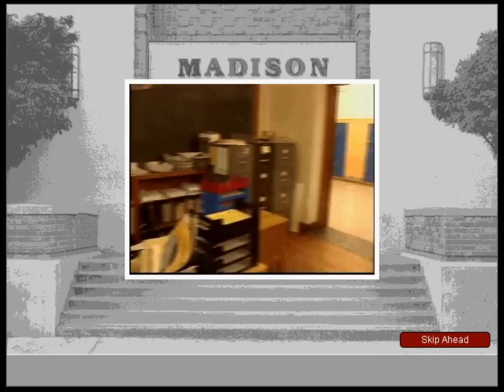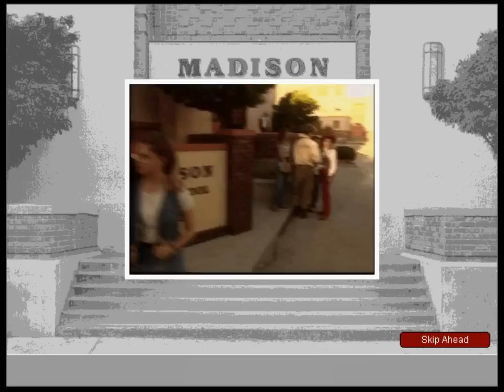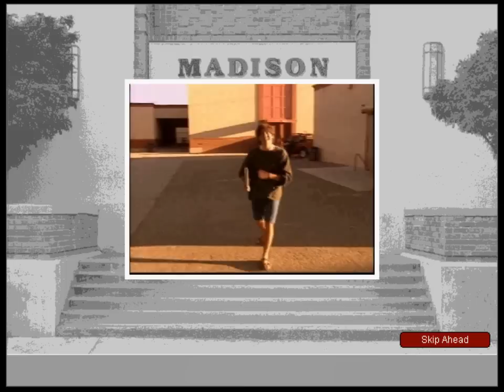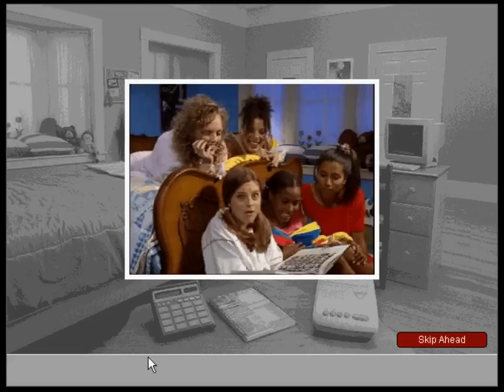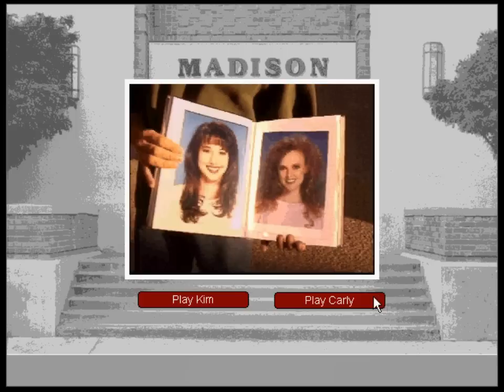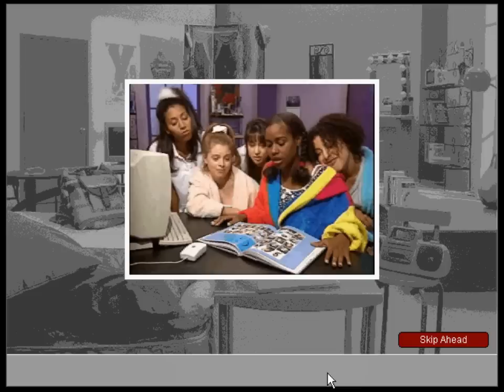McKenzie and Co. (Part 1): Cute Guys Everywhere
Part 1 of a playthrough for McKenzie & Co, a 1995 dating sim made by Her Interactive. In this video, the game begins with a long scene that introduces everyone at the high school. While the girls have a slumber party, they discuss the six cute boys that you can date.